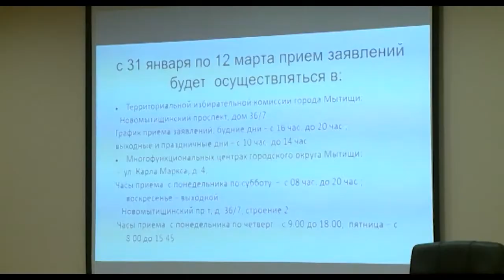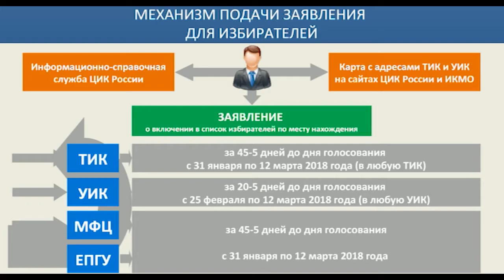Оперативное совещание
В администрации округа состоялось оперативное совещание. В этот раз главной темой встречи стали итоги работы мытищинских средств массовой информации. Также участники ознакомились с итогами 37-го заседания Совета депутатов  и узнали о порядке включения избирателей в список для голосования на предстоящих выборах президента.